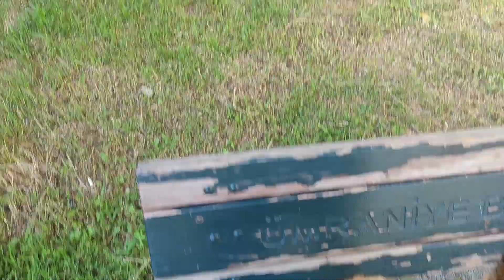The Sweet Cat Tried to Climb On Me to Eat Food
this cute cat Escaped From Owner's house but maybe the owner Got him off
Affectionate Mother cat brought some food for her kittens
Abandoned Kitten needs to help . And The kitty so crying before shoot video
these cats so Adorable and funny , We think so they attacked me but they don' want to attack us they Just some foodpoor cat neeed to be loved by people. But he wants to away from human
tiny Stray cats waits me every day at the same place. because they want to be loved .
kitty was born crippled his legs. A sad timethey loved each other very wellmany cats live in this area. and waiting to us for give some food
finally my cute kitten Return To Health . They are so cute family.
stray kitten loves to play with people. Because Nobody never playing game with them
tiny Stray cats never wants to leave us. He meowing continually
cat crews that don't let the lone cat in.  I am sorry for this situation.  Because the lonely cat stayed outside
many cats live This children park. These cats really good
we gave some food these Stray cats. We had sad this situation . These cats were so hungry
i love tiny kitty. I have visited EVERYDAY for these kittens. This time i saw the kitten Damaged eyes
tiny cat wants to sleep in my hand . the sweet cat so Adorable cat
These cats only live on trees because they are protect tehmselves to wild dog
These Kitty live in The garden which is most populer area in Istanbul.
Tiny Kitty Invited Me To Their house. I love sweet kittens. We played game together
we rescued  a few days old sweet kitten from on the wall. He so cried for a long time
Many Cute Kitten live in the cat garden. Also so friendly cat love their friendship. although sometimes fight each other they live together and friendly
we love all of kity and Homeless stray cat. We gave some food According to Prepared to turkish style
aggressive stray cats attacked tiny stray Cute kitten. We gave some food cats a lot. But when tiny kitten get close the food other aggressive Cats attach him
Someone cut off the poor stray cat's tail.  A very sad moment indeed.  What kind of person harms a poor kitten
stray Cats And poor stray kitty was living alone for a long time. We rescue kitten after we came. We Gave some food.

many baby cats live in this cat house. We have visited in kitty house for a long time
my Tiny kitten can drive the car like expert
cute kitten left by mom. We gave some food this kitty . But kitty was so scared
tiny adroble cats and kitty wants

We are visited incredible cat island. It is amazing cats area. We surprised this cat island
 So Many stray cats live in this areaTiny kitten cryed for help . AND so cute cat.And baby kittenAdorable cats and stray cats love the meat. They love eat meat
and the cats love food. And poor cats have been hungry for long times. I love stray cats
And this cats are smart cats. They wondered People who interest themmy pretty cute cat Got scared outside. I love tiny Cute Cat . And i don't understand why my poor cat was scared outside. I saw poor kitten and cat outside. But they gone when they saw me
my cat trying to open the door.
he is smart cat. And during all of holiday he went everywhere.My yellow skotish fold cat is so honey so cute cat.we had walked in this street and we saw stray cat İn The left corner of the street. That cat wants to us some food

stray poor cat playing the Laser light . He is playing so funny. Smart stray cat and street cat love the foreigner Peoplestray cat loved to play with laser light.  Street cats are really cute.  Whenever I go out on the street, I immediately find and love them. Poor stray cats really need attention.So Many kittens stray cats leaved alone. And That kittens crying a lot. So Adorable cats want to their mom.it is so emotional scene
security stray cats love to us. And he is pregnant. A little paws
we loved stray catsWe were stopped by two stray cats while crossing the road.  Because they needed love.  We loved the poor cats too.  Then they suddenly attacked each other. Little paws and cute cats
this so cute stray cats. I love the stray poor cats
.  I LOVE this cute behaviourwe had a food finding contest for my smart cat and she found the food directly by sniffing it.we finally saw the poor cats blocking our way.  They are really cute cats.  And no one has ever loved them before.  They loved us.  I hope we meet them againthey are the street cat. And they are hungrythis is so cool Cat i have seen ever. This cat know how to walk on the street. World of mars cat channelthat is the cute street cat and awesome cat. The cat love walking like cool.we gave Milk To Cats in Need . we love the kitten and helpless kitten . Please don't forget